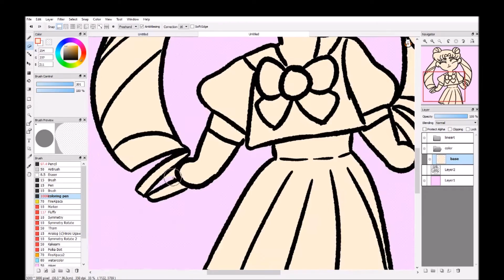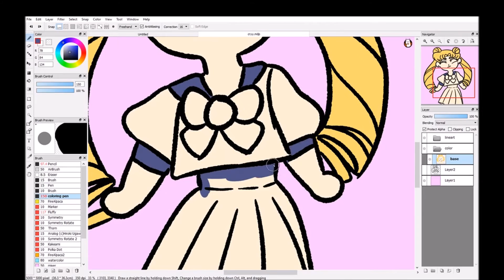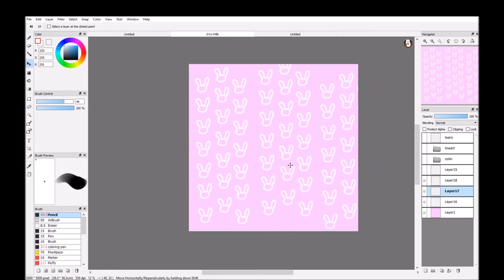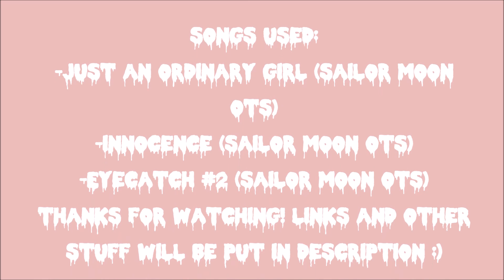Crybaby [Sailor Moon Speedpaint]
Woooo my second speedpaint B) !! Sorry about the black borders ahh im still really new to this stuff so i'll work on it :)